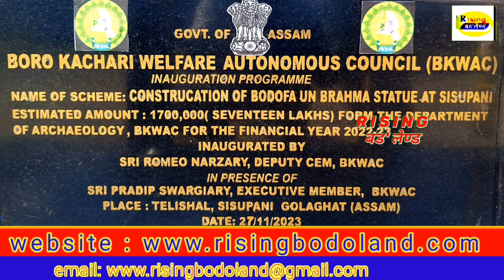Bodofa UN Brahma statue November 27, 2023